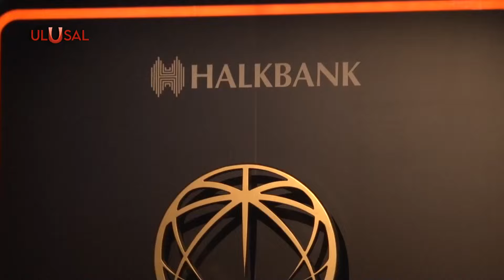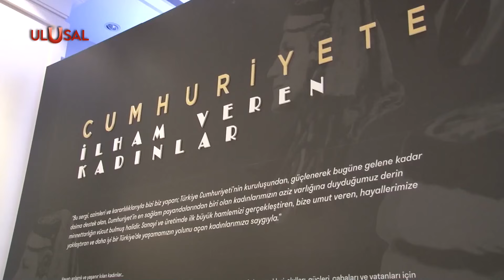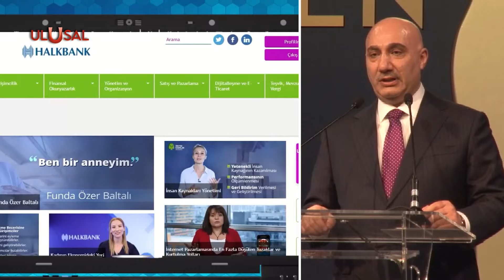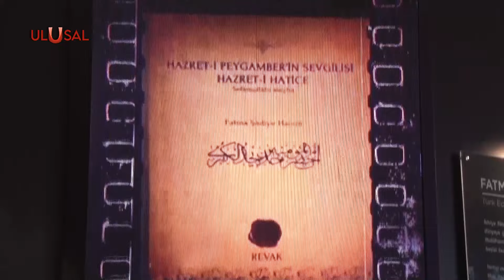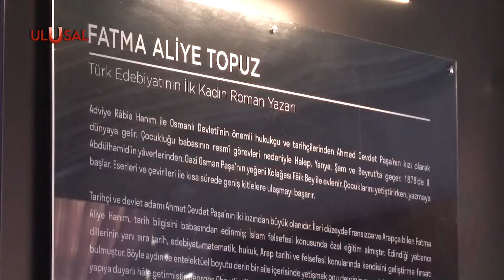Üreten Kadınlar Akademisi hayata geçti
Kadın girişimcileri teşvik etme hedefiyle yola çıkan Halkbank, Üreten Kadınlar Yarışması Ödül Töreni’nde başarılı girişimcileri ödüllendirdi. Hazine ve Maliye Bakanı Dr. Nureddin Nebati'nin de katıldığı törende konuşan Halk Bank Genel Müdürü Osman Arslan, uyguladıkları projede 105 bin kadına ve 10,7 milyar TL’ye ulaşan finansal destek sağladıklarını açıkladı.